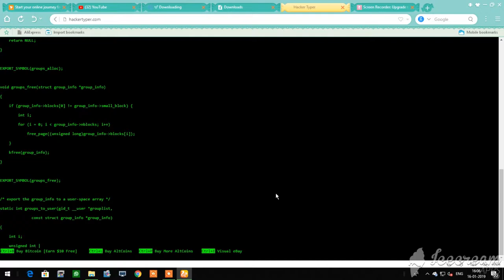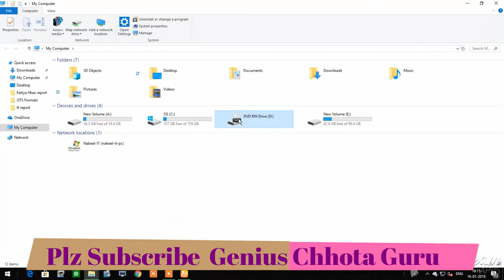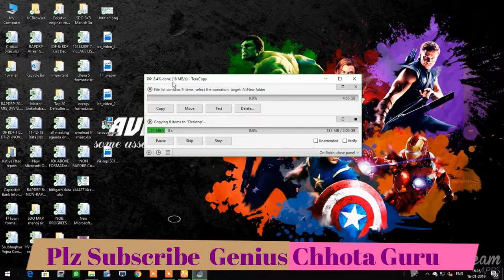How To Increase Copy Speed In Windows 7/8/8.1/10 || How to increase coping speed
About Video:- gyss is Video me maine btaya hai ki kaise ap koi bhi data 1gb/s ki speed se copy kare. only 4 mb ke is software ke help se.

and i hope frnds apko video achhe lge hogi. And thnxxx for watching..

Genius Chhota Guru (हिंदी में) You will learn all Technical Knowladge  in your own language hindi.
अगर आप को कुछ भी problem हो जैसे की computer की Problem या फिर Mobile की Problem या फिर internet के and other you want to learn any tricks and tips related from technical .